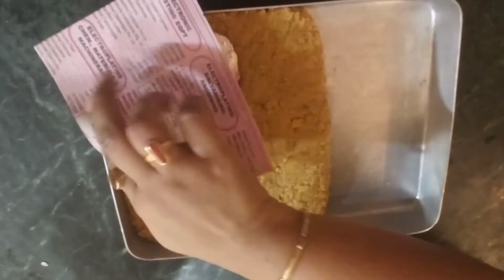Besan Ki Barfi | Rajasthani Dilkushar Ki Chakki | Halwai Jaisi Besan ki Chakki | Mohanthal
friends today we will see a famous recipe of Rajasthan dilkushar ki chakki.is tarah Se banane par Se ban jata hai aur bahut jaldi bhi ban jata hai.

Besan ki barfi/Rajasthan ki prasiddh dil khushal  ki Chakki /how to make Rajasthani dil khushal ki

ingredients:
3 cup gram flour (besan)
1½ cup sugar
1 cup water
3 tbsp ghee
2 cup ghee
200 gram khoya
1/2 tsp cardamom powder
1 pinch of saffron food colour
some silver foil